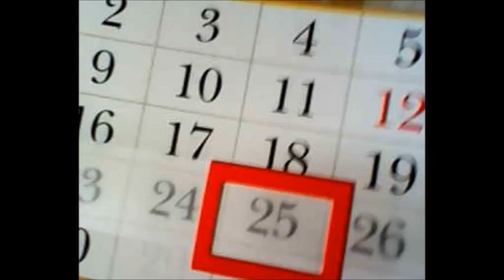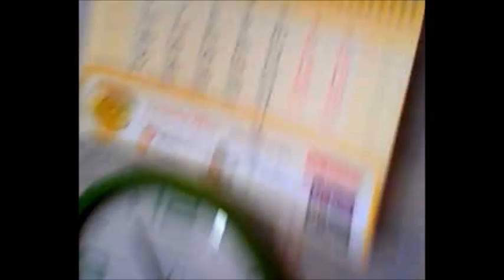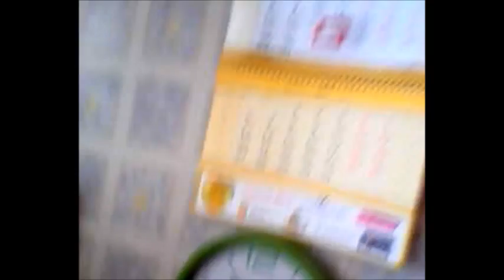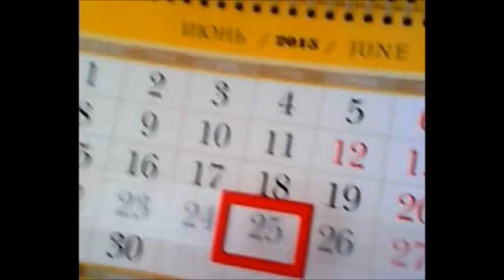Прогноз погоды Волшебника 25 06 2015